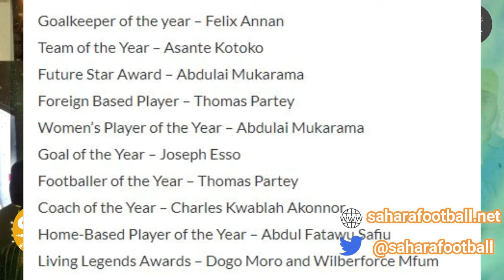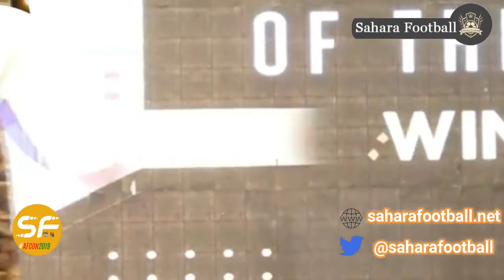THOMAS PARTEY & MUKARAMA WIN BIG AT 2ND EDITION OF GHANA FOOTBALL AWARDS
WE REVIEW THE EVENTS THAT TOOK AT THE GHANA FOOTBALL AWARDS ON SUNDAY. IT WAS THE SECOND EDITION HELD AT THE MARRIOT HOTEL IN ACCRA, AIRPORT.
AMONG MANY AWARD WINNERS WERE JOSEPH ESSO OF HEARTS OF FOR BEST GOAL AND MUKARAMA ABDULAI WHO WON TWO AWARDS ON THE NIGHT.
THOMAS PARTEY GRABBED THE HIGHEST HONOUR OF THE NIGHT WINNING THE FOOTBALLER OF THE YEAR AND THE ALSO THE BEST FOREIGN BASED PLAYER.